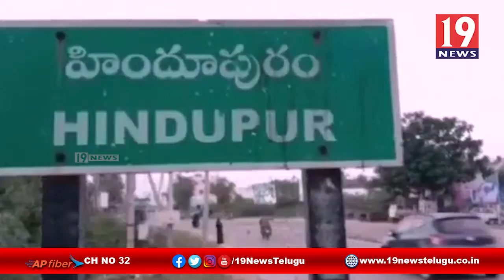విద్యాభివృద్ధి తోనే సమాజం అభివృద్ధి చెందడానికి అవకాశం ఉంది - అనంతపురం జిల్లా